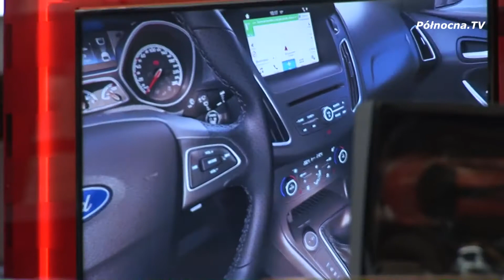Świąteczne prezenty w FordStore Euro-Car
Święta dla wielu to oprócz spotkań z rodziną, również czas wręczania sobie prezentów. Każda szanująca się firma ma w zanadrzu zawsze coś związanego ze swoją marką – również Ford. Do salonu firmy Euro-Car w Gdyni przyjechaliśmy zobaczyć, co pod choinką znajdzie miłośnik marki z niebieskim owalem w logo. Prezenty całkiem małe jak i duże. Uspokajamy, jeszcze jest czas, by do nich podjechać...

Polecamy również zobaczyć:

oraz